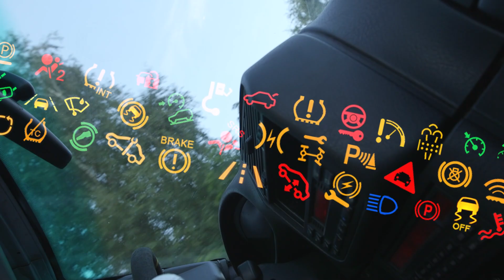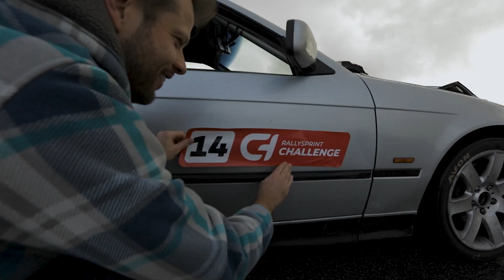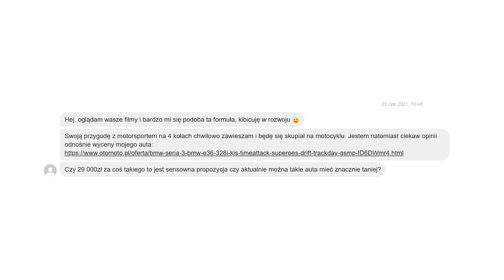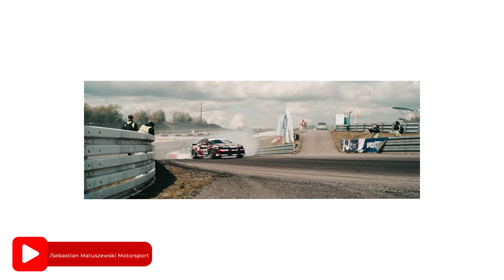Kupić samochód na tor. Nasza droga od bakcyla na ściganie do zakupu rajdówki!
Kupno auta na tor nie jest proste. Jest kilka wariantów: można kupić tzw. bazę, czyli auto, które seryjnie ma charakter sportowy i sukcesywnie ulepszać i dostosowywać pojazd do coraz szybszej jazdy, albo kupić gotowe auto przygotowane przez poprzedniego właściciela, które w teorii jest gotowe do ścigania.
Każdy wariant ma swoje plusy i minusy. Ten w którym kupujemy gotowe auto z wbudowaną klatką bezpieczeństwa itp. będzie na pewno tańszy, ponieważ w motorsporcie pieniędzy się nie odzyska, a tylko ponosimy koszty, aby było bezpieczniej i szybciej :)
Dzisiaj dzielimy się naszą drogą od momentu, gdy pojawił się bakcyl na ściganie do dnia w którym kupiliśmy auto na tor.
Zapraszamy!

Auto: BELLA
Prowadzący: Kuba Bielecki
Zdjęcia/montaż: Maciej Badach